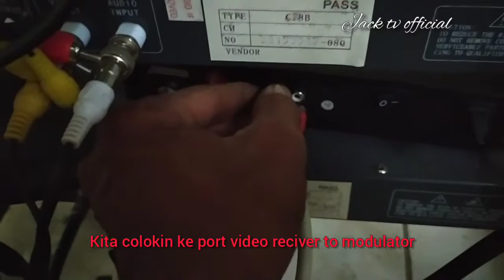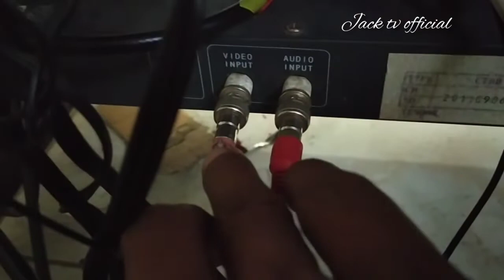Cara hilangkan bintik di siaran tv kusus headand catv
Langkah ini sangat akurat dan mudah banget..semoga sangat bermanfaat..